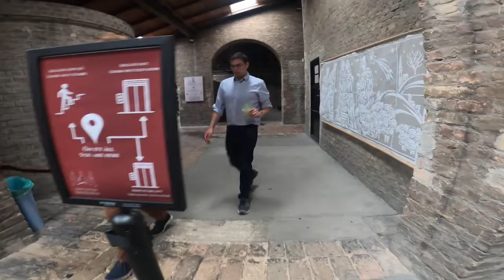Exploring St. Stephen's Basilica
St. Stephen's Basilica and tower!  What a VIEW